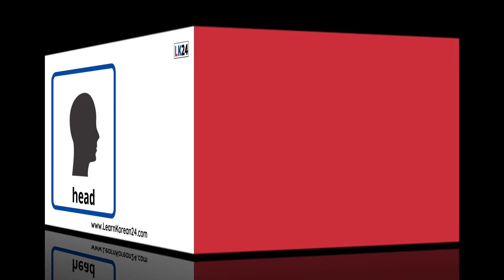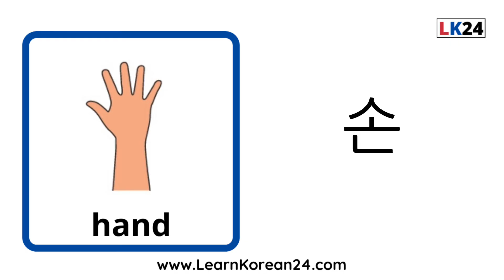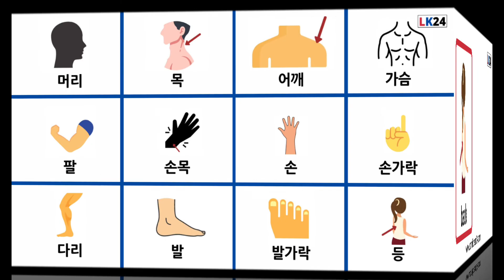Parts Of The Body | Korean Vocabulary For Beginners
Learn parts of the body in Korean with this Korean vocabulary lesson for beginners. In this video you will learn 12 Korean words to do with parts of the body.